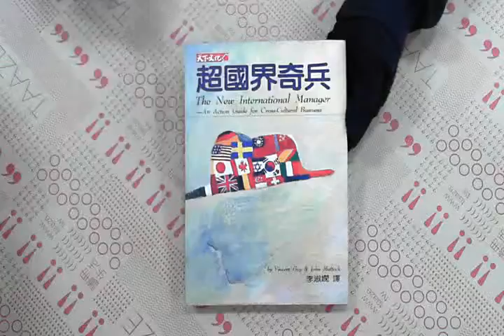TAAZE｜超國界奇兵 二手書書況 9576211697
TAAZE｜讀冊生活網路書店「超國界奇兵」，找二手書請至